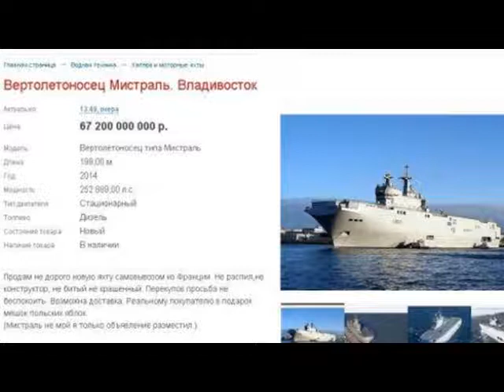Se busca por Internet comprador para el Mistral francés